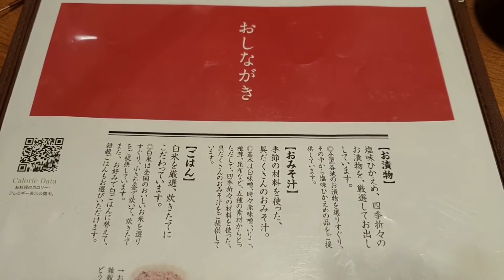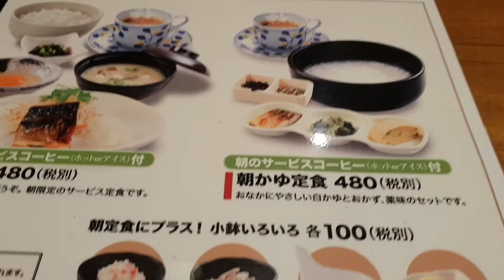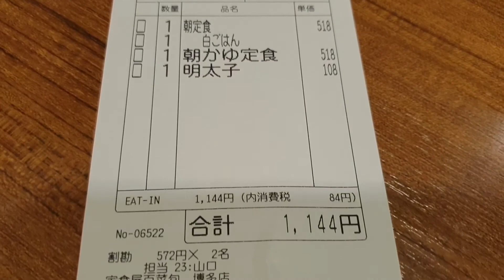《福岡•食》福岡博多駅博多1番街早餐～百菜旬朝食（20180328）